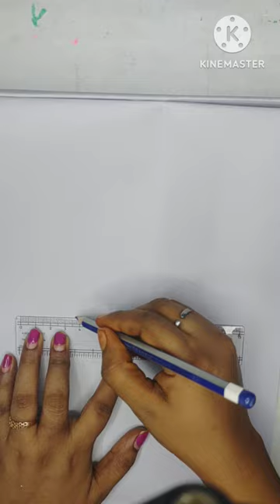How to draw